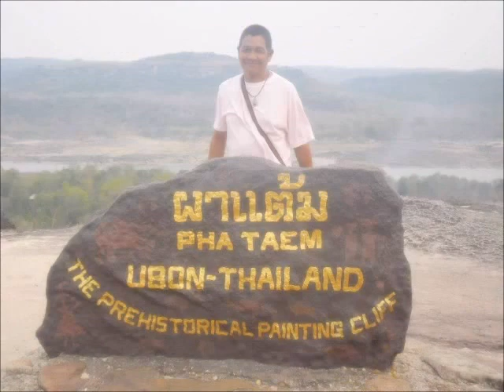Happy 60th Birthday Dad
สุขสันต์วันเกิดครบรอบ 60 ปี พ่อนู